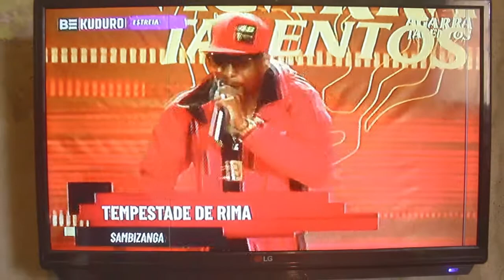Concurso Agarra Talentos com Edgar Cuba